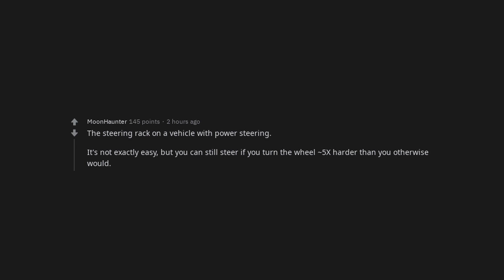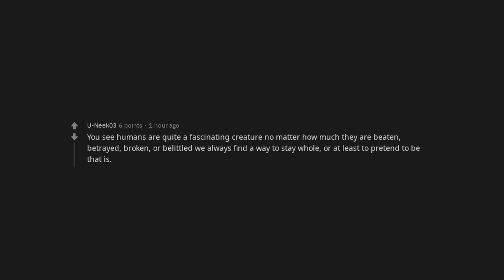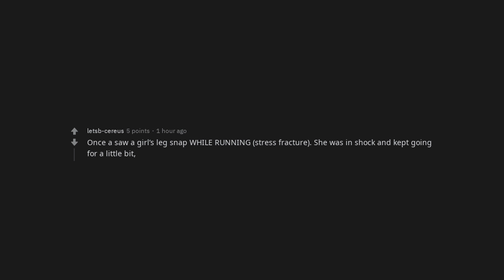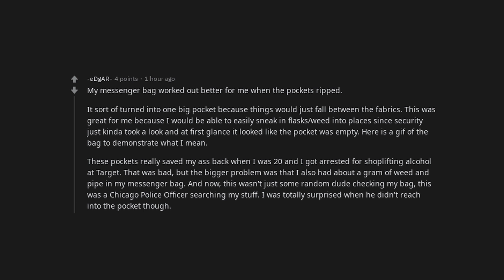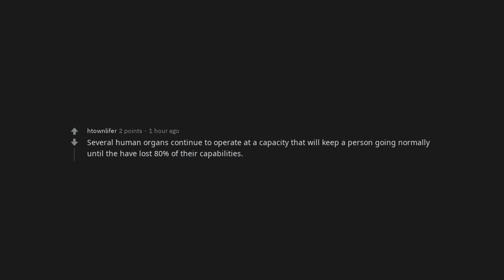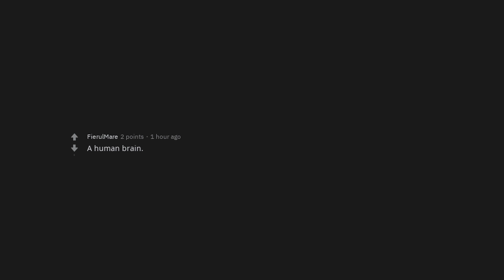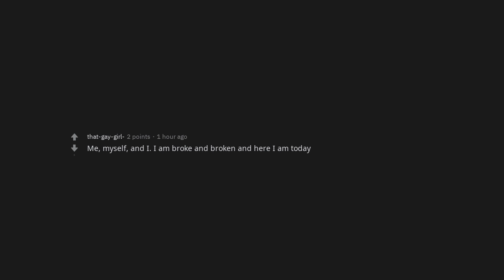What are some things that continue to work even when broken? | /r/AskReddit